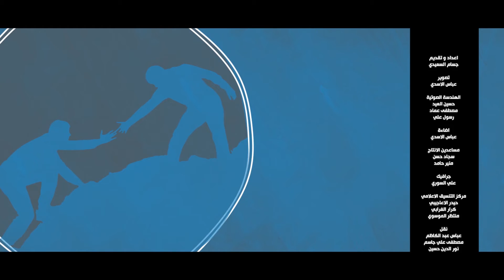المصدر الموثوق لا غير